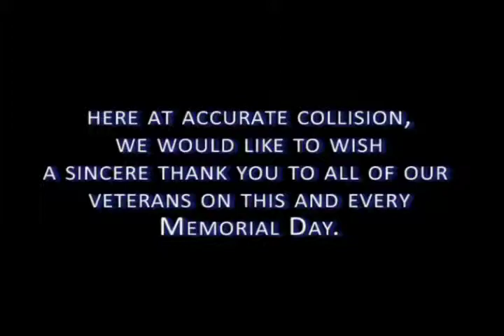Accurate Collision - May 26 2012 - WorcesterTV.com